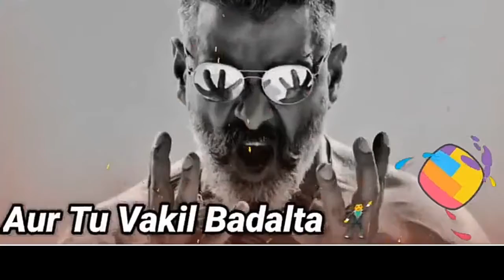Boy Attitude😎||whatapp Status😍|viral whatapp status😎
whatsapp status
Ms Status, ms, Status,
female version New WhatsApp Status,
female version New WhatsApp Status 😭😭 very sad whatsapp status 💔 sad heart touching Status, female version, New WhatsApp Status, very sad, whatsapp status, sad heart, touching Statusvery sad, whatsapp